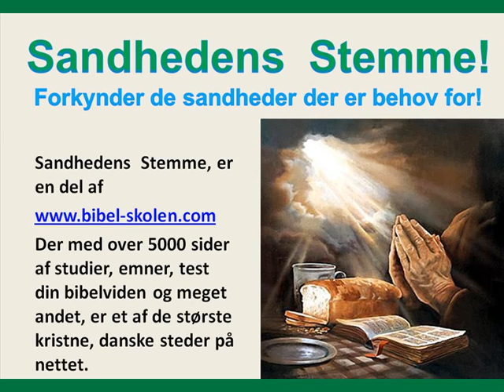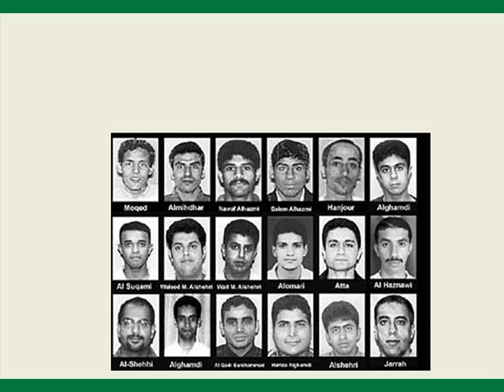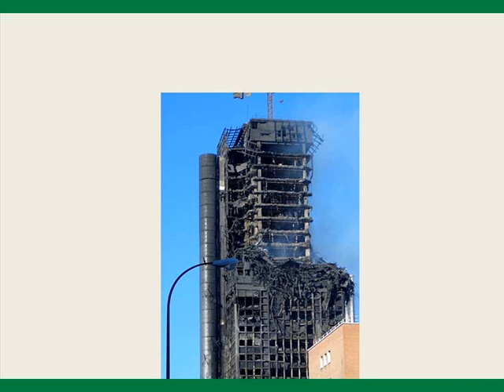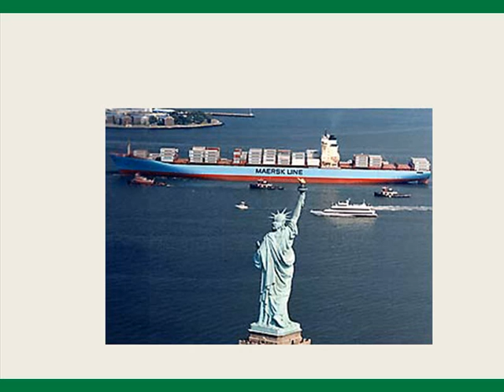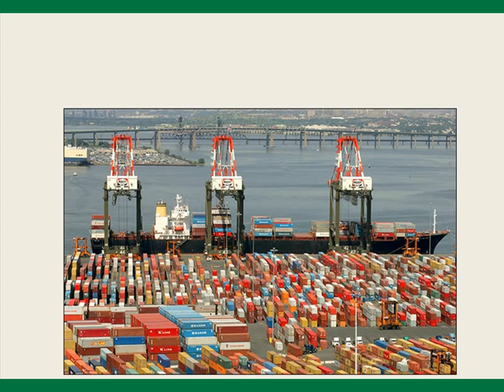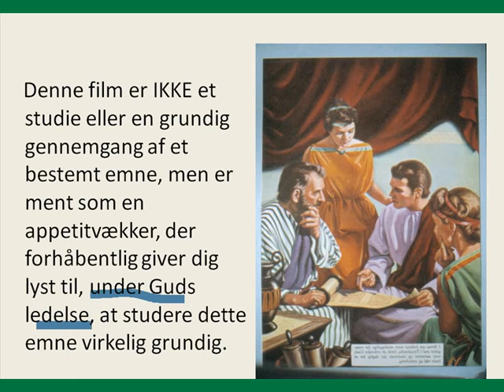wtc, The Pearl. 3 AF 7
Dette er illustreret bibelstudie nr 115 fra "de3englesbudskab"
Dette studie er fra sandhedens stemme - dette er ikke et dybdegående studie
det er meget vanskeligt at vende med et boing-fly på den måde det her er vist på
Her er et billede af de  terrorister, som der blev sagt var med i angrebet på wtc
en udbrændt bygning, der ikke var bygget med så solide jernbjælker, som wtc, men den faldt ikke sammen
alle de store stålbjælker fra de to wtc tårne blev hurtig kørt væk, uden at blive undersøgt
mange kendte og højtstående blev på mystisk vis forhindret i at komme med et af de fire fly, flere vigtige møder i de to tårne blev aflyst
fire af de såkaldte terrorister er piloter hos store internationale flyselskaber og var på arbejde den 11 sep
da en rumfærge forulykkede blev den meget grundig undersøgt - det blev resterne af wtc ikke
en terrorist, som nogle mener var med
de sorte boxe til de fire fly blev ikke fundet, af nogen undersøgende myndighed, hvorfor ikke? Hvem fjernede de fire sorte boxe?
wtc var kort tid før 11 sep blevet solgt til new yorks havn, det var det ny babylon der købte de tre tårne
ejeren var seonit og en af lederne i det ny babylon
det der skete den 11 sep blev kaldt opperation pearl med henvisning til pearl  harbor
.. ... Hele jorden fulgte dyret med undren og tilbad dragen, der havde givet dyret magten; og de tilbad dyret og sagde: "Hvem er dyrets ligemand, og hvem kan gå i krig mod det?"  Og det fik givet en mund, der talte store bespottelige ord, og det fik givet magt til at gøre det i toogfyrre måneder.   Det åbnede munden til bespottelser mod Gud, det spottede hans navn og hans bolig og dem, der har bolig i himlen.  Åb 13, 3-6
Det gør store tegn, så det endog får ild til at falde fra himlen ned på jorden for øjnene af menneskene.  Det forfører dem, der bor på jorden, med de tegn, som det har fået givet at gøre for dyrets øjne, og siger til dem, der bor på jorden, at de skal lave et billede af dyret, der fik sværdhugget og kom til live.  Og det fik givet at blæse livsånde i dyrets billede, så dyrets billede også kunne tale og få alle dem dræbt, der ikke vil tilbede dyrets billede.  Det får alle, store og små, rige og fattige, frie og trælle, til at sætte et mærke på deres højre hånd eller deres pande,  så ingen kan købe eller sælge undtagen den, der bærer dette mærke, dyrets navn eller dets navns tal. Åb 13,13-17